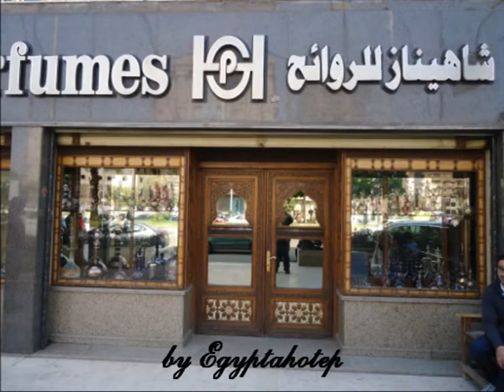EGYPT 403 - Typical Egyptian PERFUMERIES - (by Egyptahotep)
Visiting two typical egyptian perfumeries, here you can see the essential oils  to make them with the best quality and without alcohol, also the beautiful small bottles used,these perfumes are artisanal, and there is a long catalog of fragances